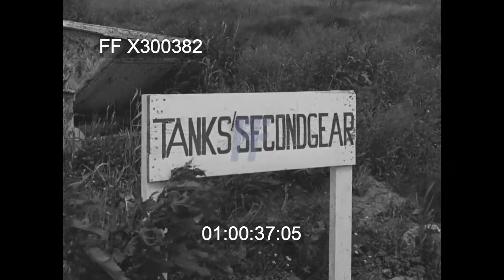US Army camp in Southern England following D-Day | 300382X | Footage Farm Ltd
“INV. 134”
“166th Signal Photo Co.
GAU  #6 Cameraman T/4 W. f. Snowden’s
Subject: After “D” Day

Date 6-9-44
Roll 2
01:00:10  Deserted US Army pre-D-Day holding area (for 2nd US Armored Division bear Warminster?)  down a tree-lined road lined by empty semi-circular corrugated iron ammunition bunkers: a sign “Tanks Second Gear” erected bear big corrugated iron vehicle shed and a deserted parade ground: sign"Speed 6 M.P.H 35 Motor Pool” close to the  double roofed shed: inside the empty shed.
01:01:15  Long lines of tents and  camp beds up-ended onto one another with an inscription in one of the tents “Berlin Bound”; a view from a barbed wire fence into the empty holding camp the deserted tents.
01:02:14 US Airborne Division's sector of the Allied beachhead in the Cotentin peninsula including wrecked German armoured fighting vehicles “INV. 141”  Views of a US glider landing zone behind UTAH Veach showing abandoned CG5A Waco Hadrian and British-built Airspeed Horsa troop-carrying gliders in pastures lined by trees and hedgerows.
01:03:14  GI standing watch over an abandoned German Panzer III tank as two combat engineers attaching  a small explosive charge to the panzer’s left hand side caterpillar track and dashing from it to take cover (two takes): a pause before the charge goes off, enveloping the whole are in smoke and dust to reveal a broken track on the panzer’s left hand side.
01:04:08  Busy road bridge on the outskirts of a town in Normandy, probably Carentan guarded by an airborne sentry showing an M5 High Soeed artillery tractor towing a 90mm anti-aircraft gun, a White tractor and caravan trailer unit and the US paratroopers riding on a captured German NSU Kettenrad half-track motorcycle.
01:04:45  Three senior US Army commanders sitting on a bench and conferring over map boards on the banks of a river, the one in the middle is Major-General Maxwell D Taylor, commander of 101st Airborne Division.
01:05:30  Carentan shortly after its capture by 101st Airborne Division on 12th/13 June 1944 showing US troops in one of its main streets and airborne signallers laying a telephone cable, fixing it to the the balustrade of a shop and testing the line.
01:06:35 Major-General Maxwell D Taylor arriving by jeep in Carentan and meeting two of his subordinate commanders (note the “Screaming Eagle” shoulder flash on their jackets) and walking along a street with other airborne officers (Taylor has armed himself with an M1 carbine).
01:07:10 Centre of Carentan showing US troops helping to clear up the ruins of a building, a town crier beating a drum for a few excited local inhabitants, a paratrooper on horseback armed with an M3 sub machine-gun known as a “Grease Gun” brings in two enemy soldiers (probably former Red Army soldiers forced to fight in the German army) into Carentan and a well-dressed local man standing alongside the town crier and reading out either an Allied news bulletin or a US Army proclamation.
01:08:05 GIs examining a knocked-out Marder III Ausfuhrung H self-propelled gun (a German 7.5cm PAK 40 anti-tank cannon on a modified Czech-built Panzer 38 (t) chassis) and the bodies of one of its two gunners lying in its open-topped gun compartment and several more bodies lying on the ground nearby
01:08:26 Local French inhabitants in a street in Carentan as a column of US vehicles consisting of an M4 Sherman tank, several M31 armoured recovery vehicles, an M3 half track towing a 57mm anti-tank gun and a GMC truck motor through the town. Soldiers handing out cabs of tinned food to French civilians including children and an old woman. 01:09:46 END